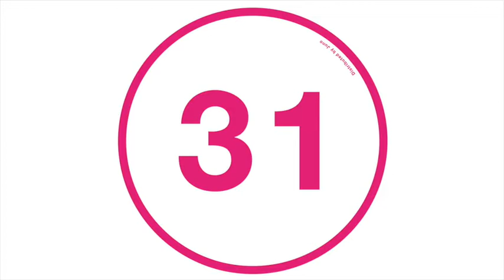JVXTA - Brawn (A1) [HOMAGE003]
Release: Rudy's Disc 31